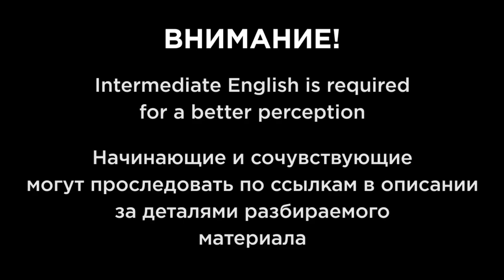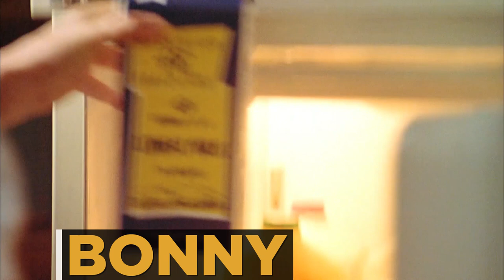Whats Eating Gilbert Grape: LinguaKnight #1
What’s eating Gilbert Grape?
Produced by Paramount Pictures

Audio: Alan Parker, Björn Isfält